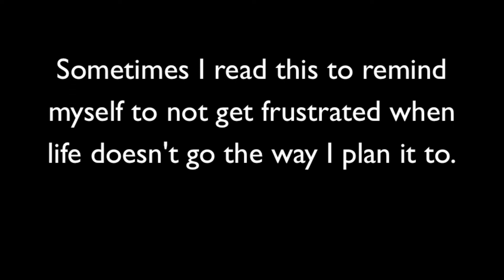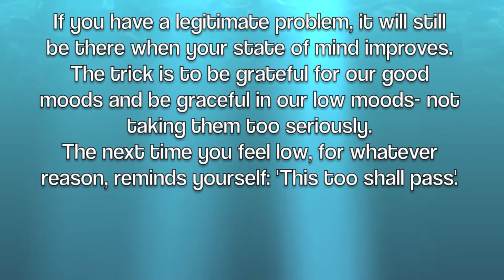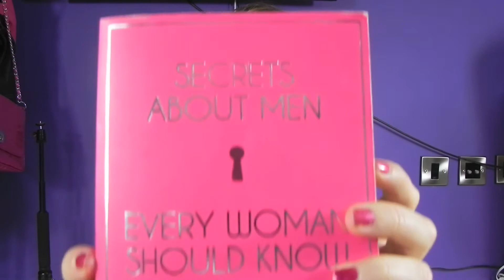Motivation, Bad moods & Books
make sure to watch in HD :) and I got both of these books on Amazon because they are cheaper that way, but they weren't that expensive anyways..:)